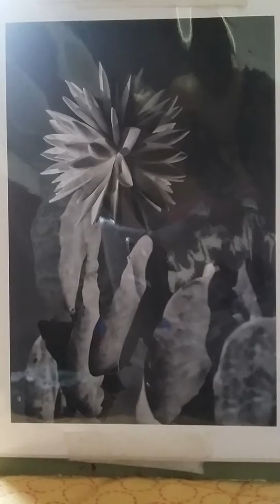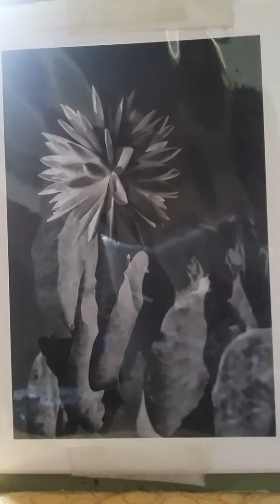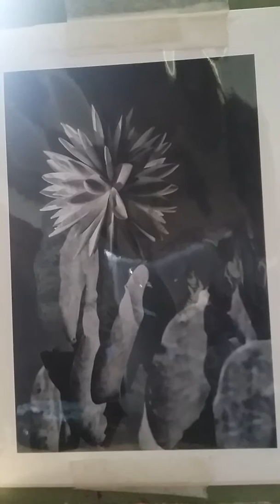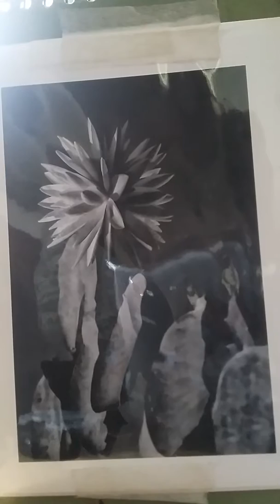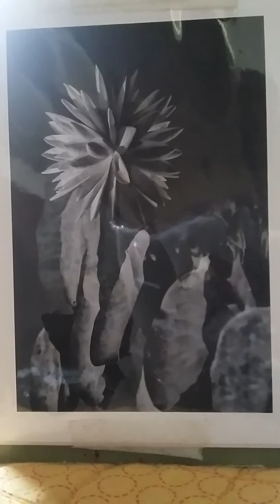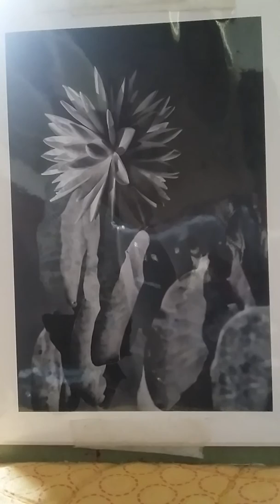120 WPM👏 ON AUTO ACCIDENT CASE NO 1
THIS IS CASE NO 1 Q&A DICTATION @ 120 WPM ON AUTO ACCIDENT FOR COURT REPORTERS, COURT REPORTING, STENOGRAPHY, STENOGRAPHERS, SHORTHAND, AND EVERYNE WHO NEEDS DICTATION